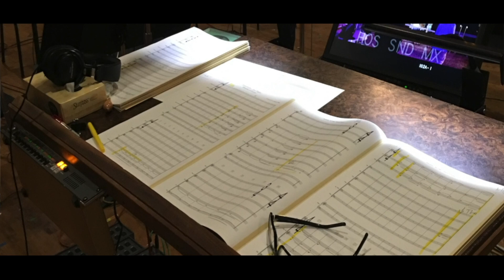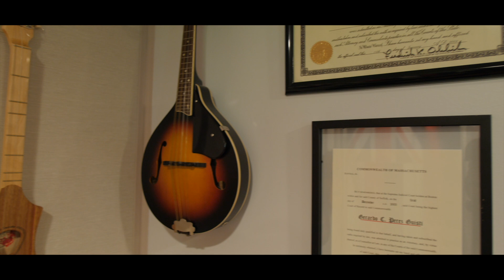River Wave Studio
Brief overview to the River Wave music studio